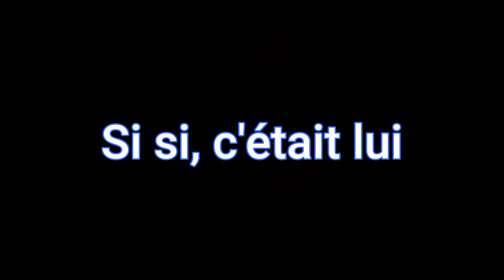Je joue dans le late game pour la 1ère fois sur Fortnite ! (je suis claqué, ft Edgar et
Yo les gars ! Comme promis, nouvelle vidéo sur le late game, j'espère qu'elle vous plaira !

Montage et miniature par moi